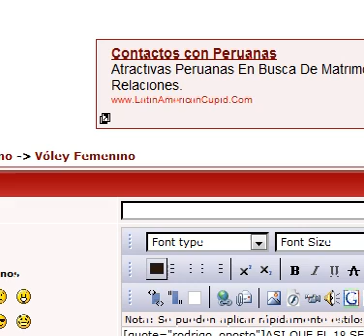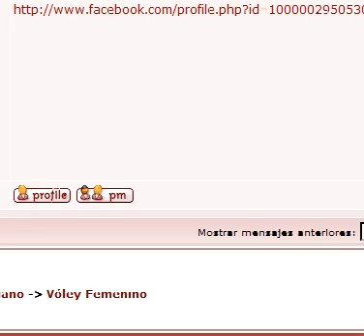CUBA 25 VS PUERTO RICO 21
CUBA GANA PRIMER SET  CONTRA PUERTO RICO EN EL TORNEO NORCECA 2009